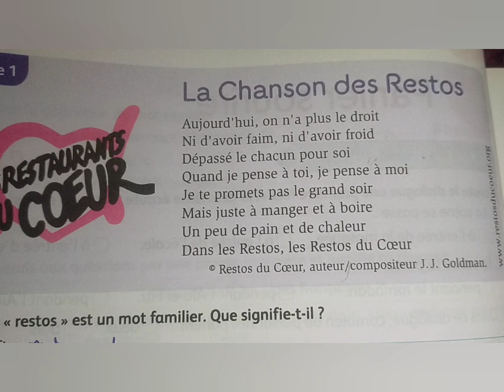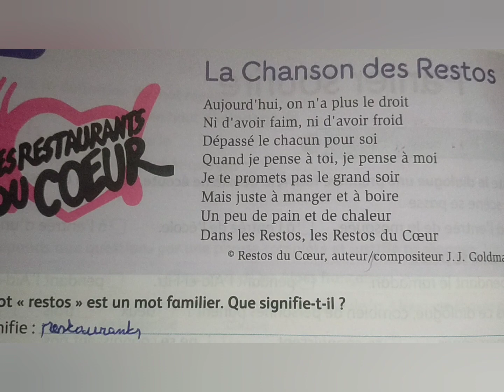poésie la Chanson des Restos